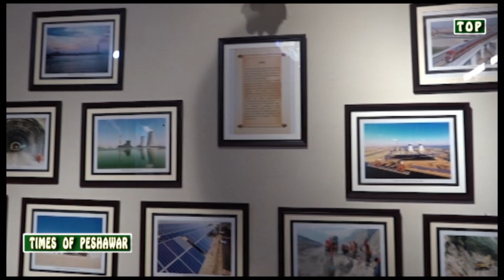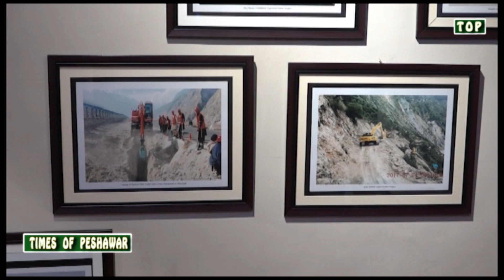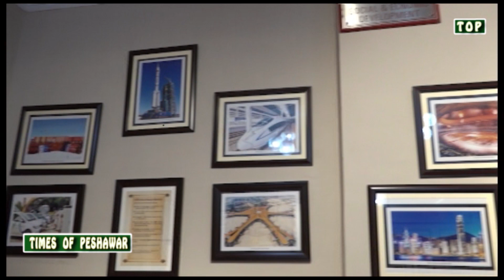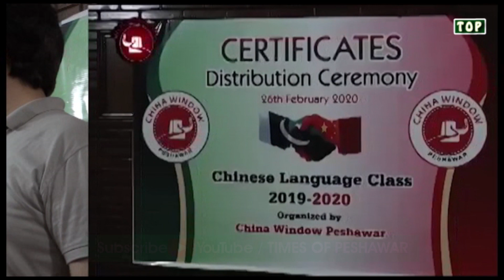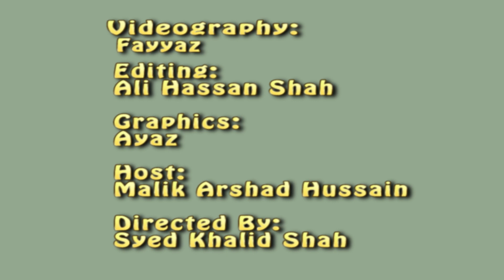CHINA WALL IN PESHAWAR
This programme is about the china window in Peshawar .China Window is a Chinese Culture Centre in Peshawar .This centre is created by Amjad Aziz Malik which is one of the most prominent generalist of Peshawar.